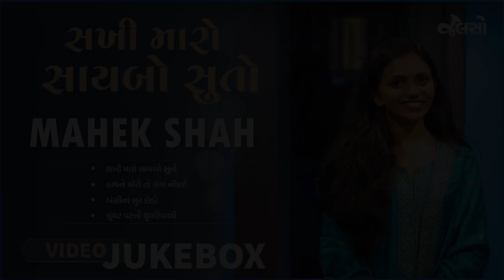Sakhi Maro Sayabo Suto | Mahek Shah and Team | Live Jamming 3 | Jalso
શુક્રવારની સાંજ એટલે 'Jalso' સાથે ગુજરાતી સુગમ સંગીતનો આનંદ.
અને આ સાંજમાં પ્રાણ ઉમેરવા આમારી સાથે જોડાયા હતા

સખી મારો સાયબો સુતો 00:57
Lyricist - વિનોદ જોષી
Composer - અમર ભટ્ટ

હાથને ચીરો તો ગંગા નીકળે 07:14
Lyricist - રમેશ પારેખ
Composer - આસિત દેસાઈ

બંસીના સુર છેડો 11:48
Lyricist - દિલીપ રાવલ
Composer - સુગમ વોરા

ઘૂંઘટ પટની ઘુઘરિયાળી 15:40
Lyricist - સુરેશ દલાલ
Composer -  પુરુષોત્તમ ઉપાધ્યાય

Singer : Mahek Shah
Tabla Vadak : Nikunj Patel
Keyboard : Ranjit Talaviya
Octopod : Bablu Patel